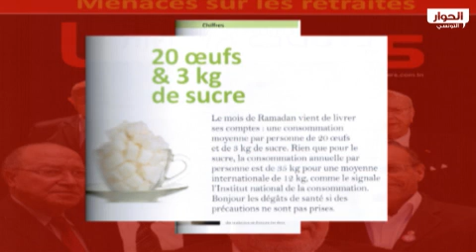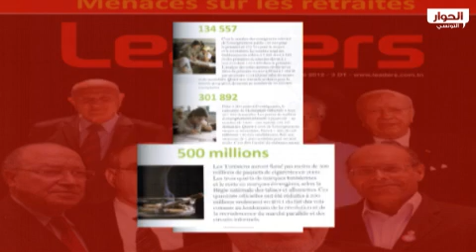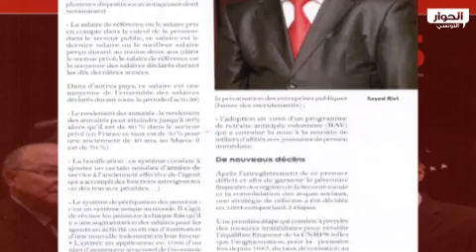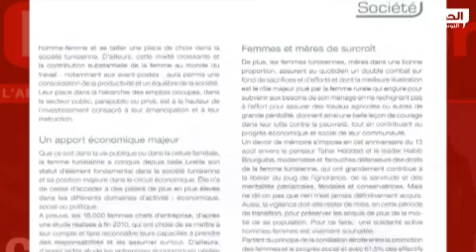اامسائل المتعلقة بالإستهلاك من قبل المواطن التونسي